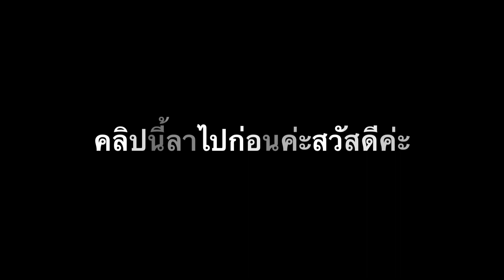Ep27/65เก็บเห็ดขายเห็ดมันปูเห็ดผึ้งหวานเห็ดหนังไก่เยอะมากๆ